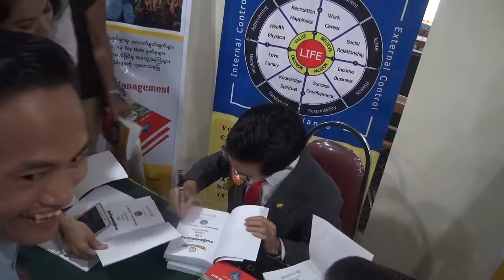WM စာအုပ္အား (တတိယအၾကိမ္) ထပ္မံထုတ္ေ၀ေပးပါမည္။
UMFCCI ပြဲမွာ... စာအုပ္ (၃၀၀) ေက်ာ္ အားေပးခဲ့ၾကတဲ့
Life Winning စာဖတ္ပရိတ္သတ္မ်ားသုိ႕ အထူးေက်းဇူးတင္ရင္း...
(LWM စာအုပ္ မရေသးသူမ်ားသုိ႔ ေမတၱာရပ္ခံထားပါရေစေနာ္... :)
(တတိယအၾကိမ္ Third Edition အား တပတ္အတြင္း ထုတ္ေ၀ေနပါျပီ)

ပထမ (၁) ပတ္အတြင္း Best Seller (ပထမအၾကိမ္ စာအုပ္ထုတ္ေ၀ခဲ့မႈ) ေရာင္းကုန္ခဲ့ျပီး…
ဒုတိယ (၂) ပတ္အတြင္း (ဒုတိယအၾကိမ္ စာအုပ္ထုတ္ေပးခဲ့ျပီး) ေရာင္းအားေကာင္းေနဆဲမုိ႕…

(Best Seller ဆုိတာ) စာဖတ္သူတုိ႕၏ အားေပးဖတ္ရႈမႈ ေက်းဇူးေၾကာင့္ပါ…
(စာဖတ္သူတုိ႕၏ အမွတ္တရမွတ္ခ်က္ေလးမ်ားအား စုစည္းလွ်က္ ေက်းဇူးတင္ေဖာ္ျပလုိက္ပါတယ္)

ဆရာရဲ႕ ဒီစာအုပ္ကုိ ထုတ္ေ၀တဲ့ ေစတနာေကာင္းမြန္မႈေၾကာင့္ ဒီစာအုပ္ဟာ အမ်ားအတြက္အက်ိဳးရွိဖုိ႔ ယုံၾကည္ပါတယ္။ ကၽြန္မတုိ႔ တက္ႏုိင္သမွ် မိတ္ေဆြသူငယ္ခ်င္းေတြနဲ႔ ပတ္၀န္းက်င္သုိ႔ ျပန္လည္ ျဖန္႕ေ၀ေပးသြားမွာျဖစ္ပါတယ္။
စာအုပ္ (၁၀၀) ၀ယ္ယူအားေပးေသာ One for All Co., Ltd မွ MD ျဖစ္သူ
မႏုိင္ႏုိင္မုိး (ရန္ကုန္)

I strongly recommend that book sir…
အရမ္းအရမ္းကို ဖတ္လို့ေကာင္းလြန္းတယ္…မထင္ထားခဲ႔ဘူး အဲ႔ေလာက္ ေကာင္းမယ္လို့…
ဆရာေျပာသလ္ို Line ေလးေတြတားတယ္…Notes ေလးေတြထုတ္ထားတယ္ ဆရာ…
Massive Respect ပါဆရာ…
ေဒါက္တာေကာင္းမြန္ခုိင္ (ရန္ကုန္)

Congratulations ပါဆရာ :) ဆရာ့စာအုပ္စဖတ္ျပီဆိုတာနဲ႔ လက္ထဲက ခ်ခ်င္စိတ္ေတာင္မရွိပါဘူး ျမိဳ႔ရြာ တိုင္းမွသည္ နိုင္ငံေတာ္အဆင့္ ကမာၻေက်ာ္ အဆင့္မ်ားဆီသို႔ .we can do it. ထာဝရဦးထိပ္ထားလွ်က္ ဆရာ
ကုိစည္သူမင္း (မုံရြာ)

မဂၤလာပါ...မိတ္ေဆြ
(၁-ရက္) တာအတြင္း (၁-ဘ၀) တာအတြက္ Life Winning ဘ၀တုိးတက္ေရး အေျဖေတြကုိ ရရွိေစဖုိ႔… မိတ္ေဆြ၏ ဘဝေအာင္တိုးတက္ေရးအတြက္ မ႐ွိမျဖစ္ ေဆာင္ထားရမည့္ စာအုပ္ေကာင္းတစ္အုပ္ပါ။ စစ္ကုိင္းမွ မိတ္ေဆြမ်ားအတြက္ (၁၀-အုပ္) ျဖန္႕ေ၀ေပးသြားပါ့မည္။
ဆရာဦးကုိကုိႏုိင္ (စစ္ကုိင္း)

မေလးရွားေရာက္ ျမန္မာမ်ားအတြက္ ျပန္လည္ေရာင္းခ်ေပးသြားဖုိ႔ Life Winning Management (LWM) စာအုပ္ (၁၀-အုပ္) ၀ယ္ယူအားေပးပါရေစ။
4Nix Online on Malaysia (မေလးရွားႏုိင္ငံ)

Life Winning Management (LWM) စာအုပ္ႏွင့္အတူ...
ဘ၀တသက္စာ စီမံတုိးတက္ႏုိင္ပါေစ အားေပးတုိက္တြန္းရင္း

ဘ၀ဆုိတာ ယုံၾကည္မႈ၊ ဆုံးျဖတ္မႈ၊ တန္ဖုိးထားမႈ၊ စိတ္ဓါတ္ျပင္းမႈအတုိင္း ေျပာင္းလဲဖန္တီးႏုိင္တယ္လုိ႔ ယုံၾကည္ပါသလား…

- Believe (ယုံၾကည္ခ်က္အတုိင္း... ဘ၀မွာၾကိဳးစားေနဖုိ႕)
- Value (တန္ဖုိးထားခ်က္အတုိင္း... ဘ၀မွာဖန္တီးေနဖုိ႕)
- Decision (ဆုံးျဖတ္ခ်က္အတုိင္း... ဘ၀မွာခုိင္မာေနဖုိ႕)
- Passion (စိတ္ဆႏၵရွိတဲ့အတုိင္း... ဘ၀မွာေရွ႕ဆက္ေနဖုိ႕)

ဘ၀မွာ (You Can Do It တျခားသူလုပ္ႏုိင္လွ်င္ - I Can Do It ကုိယ္လည္းလုပ္ႏုိင္တယ္ဆုိတဲ့) ယုံၾကည္မႈတုိးပြားျပီး ဘ၀ကုိ အေကာင္းဆုံးဖန္တီးဖုိ႔ အားေပးလုိက္ပါတယ္။

သင္ရဲ႕အေတြးေတြကုိ ေျပာင္းလဲလုိက္ပါ - သင့္ရဲ႕ဘ၀က ေျပာင္းလဲသြားပါလိမ့္မယ္။
ကုိယ္တုိင္သာလွ်င္ - ကုိယ့္ဘ၀ရဲ႕အရွင္သခင္ ဦးေဆာင္ၾကိဳးစားေနသူမ်ားအတြက္...

- ဘ၀မွာ အသိပညာရရွိေစဖုိ႔
I am Teacher of my Knowledge Life
ကုိယ္တုိင္သာ ဆရာသခင္အျဖစ္ ေလ့လာေစပါ။

- ဘ၀မွာ က်န္းမာေပ်ာ္ရႊင္ဖုိ႔
I am Doctor of my Healthy Life
ကုိယ္တုိင္သာ ဆရာ၀န္အျဖစ္ ေစာင့္ေရွာက္ေစပါ။

- ဘ၀မွာ ခ်စ္ျခင္းေမတၱာရရွိဖုိ႔
I am Lover of my Family Life
ကုိယ္တုိင္သာ ေမတၱာရွင္အျဖစ္ ခ်စ္ျမတ္ႏုိးေစပါ။

- ဘ၀မွာ ေပ်ာ္ရႊင္ေက်နပ္ေစဖုိ႔
I am Creator of my Happy Life
ကုိယ္တုိင္သာ ဖန္တီးသူအျဖစ္ ေပ်ာ္ရႊင္ေစပါ။

- ဘ၀မွာ အလုပ္တုိးတက္ေစဖုိ႔
I am Manager of my Work Life
ကုိယ္တုိင္သာ စီမံသူအျဖစ္ တုိးတက္ေစပါ။

- ဘ၀မွာ ေငြေၾကးခ်မ္းသာေစဖုိ႔
I am Investor of my Financial Life
ကုိယ္တုိင္သာ ရင္းႏွီးျမဳပ္ႏွံသူအျဖစ္ စီမံေစပါ။

- ဘ၀မွာ လူမႈေရးတုိးတက္ေစဖုိ႔
I am Communicator of my Social Life
ကုိယ္တုိင္သာ ဆက္သြယ္ခ်ိတ္ဆက္ေစဖါ။

- ဘ၀မွာ ေအာင္ျမင္တုိးတက္ေစဖုိ႔
I am Leader of my Success Life
ကုိယ္တုိင္သာ ဦးေဆာင္သူအျဖစ္ ၾကိဳးစားပါ။

ကုိယ္ပုိင္ဆုိင္တဲ့ ကုိယ္ပုိင္ဘ၀မွာ (I am Master of my Life) ကုိယ္တုိင္သာလွ်င္ ကုိယ့္ဘ၀ရဲ႕အရွင္သခင္အျဖစ္နဲ႔ ဘ၀တစ္သက္တာ တုိးတက္ေအာင္ျမင္ေရးသုိ႔ ကုိယ္တုိင္စီမံခန္႔ခြဲသြားႏုိင္ရန္ ဘ၀ရဲ႕လမ္းျပေျမပုံအျဖစ္ ဒီစာအုပ္နဲ႕အတူ အားေပးလုိက္တြန္းလုိက္ပါတယ္။
You Can Do It သင္လုပ္ႏုိင္ပါတယ္။

ေအာင္ျမင္တုိးတက္ေသာ ဘ၀ပုိင္ရွင္မ်ားအတြက္.
Life Winning Management (LWM - Program)

ဆႏၵမြန္ျဖင့္

ဇင္ျဖိဳးပုိင္ (MESI)
Life Winning Management (LWM)

LWM Free Seminar @ UMFCCI
18 - March - 2018 ေဟာေျပာပြဲမွတ္တမ္း